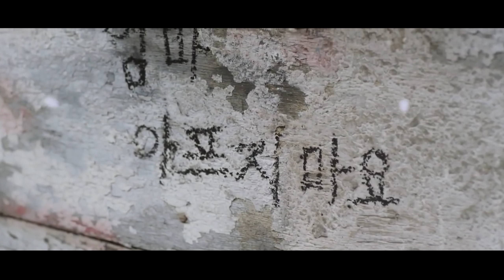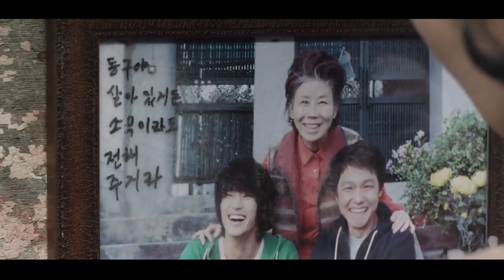អ្នកស៊ើបការបន្លំខ្លួនធ្វើជាមនុស្សឆ្កួត | Secretly Greatly [ TV24 ]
ថ្ងៃនេះដែរយើងខ្ញុំសូមលើកនូវរឿងមួយមានចំណងជើងថា :
" អ្នកស៊ើបការបន្លំខ្លួនធ្វើជាមនុស្សឆ្កួត "  [ Secretly Greatly ]

សូមបញ្ជាក់ដល់ប្រិយមិត្តរបស់យើងឱ្យបានដឹងថា
រឿង Secretly Greatly នេះមិនមានវគ្គ 2 នោះទេ
ប៉ុន្តែមានការបន្តសាច់រឿងនៅក្នុងភាពយន្ដមួយមានចំណងជើងថា
" The Suspect " ដែលមានវត្ដមាន Doo Suk គាត់គឺជាប៉ូលីសផងដែរ
តែស្ដាយដែលមិនមានវត្ដមាន Dong Gu នោះទេ ប៉ុន្តែបែរជាមានវត្តមានរបស់ Dong Gu
នៅក្នុងរឿងភាគមួយមានចំណងជើងថា " Crash Landing on You " ទៅវិញ
ហើយនៅក្នុងឆុតមួយនោះបានបញ្ជាក់ថា Dong Gu គេពិតជានៅមានជីវិតរស់នៅពិតមែន។

សូមអរគុណសម្រាប់ការទស្សនា។